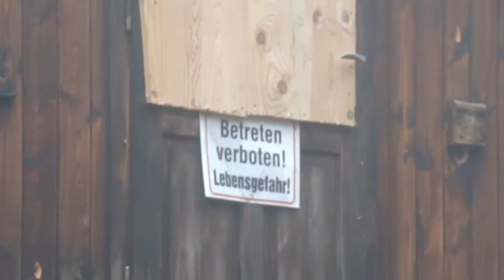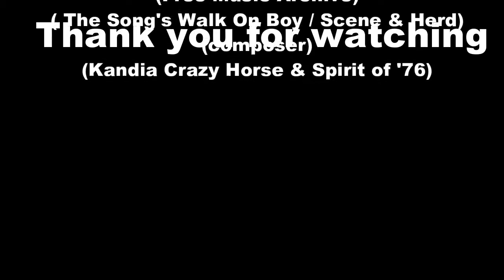The Last Curtain Call /Of Lost Places